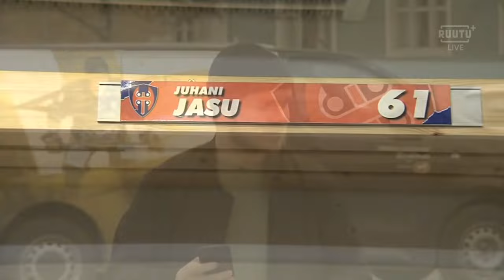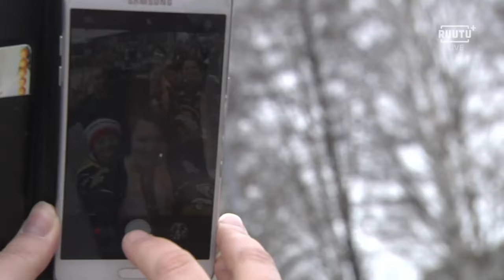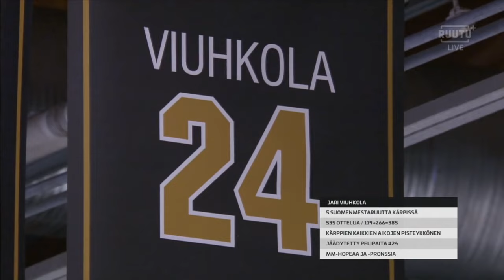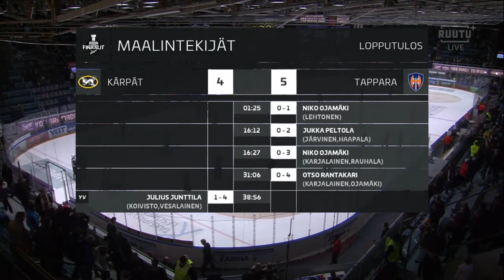Liigan finaalit 2018 | Kärpät - Tappara GAME 5